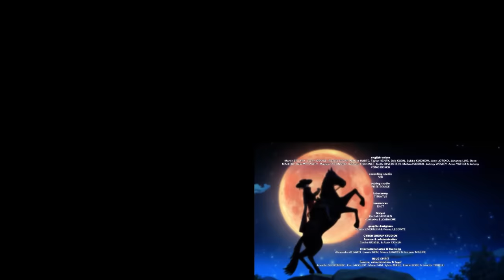Zorro the Chronicles | 1 Hour COMPILATION | Episode 4 - 6 | Superhero cartoons